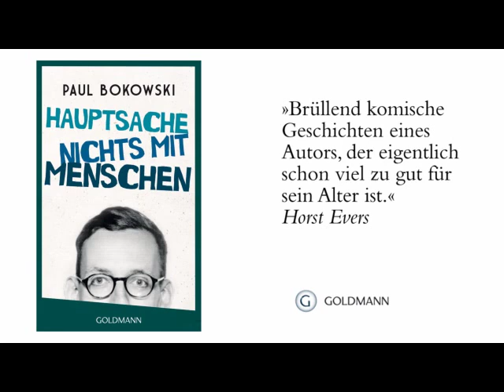"Hauptsache nichts mit Menschen" von Paul Bokowski - Goldmann Verlag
Paul Bokowski, Stadtneurotiker mit Herz und Humor, verwandelt das Absurde im Alltag mit treffsicherem Witz in hinreißende Geschichten. Buch-Info
Der Roman erscheint am 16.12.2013.

Es liegt nicht unbedingt an Berlin, dass Paul Bokowski von einer absurd-komischen Begegnung in die nächste schlittert. Es liegt vielmehr in der Natur der Menschen, dass man viel Eigenartiges mit ihnen erleben kann. Mit seinen Eltern beispielsweise, einer wildfremden Dame, die ihm völlig ungefragt Vorträge über Backrezepte hält, oder aber auch gerne mit sich selbst: Sei es, dass der passionierte Hypochonder angesichts einer drohenden Mandel-OP Dutzende von Abschiedsbriefen verfasst oder beim Möbelkauf in eine unvergessliche Weihnachtsfeier von IKEA gerät. Paul Bokowski enthüllt das Absurde im Zwischenmenschlichen -- und man muss leider befürchten, dass das alles auch wirklich so passiert ist ...